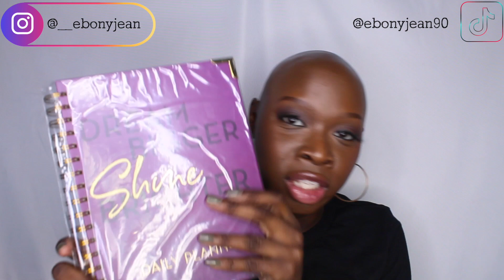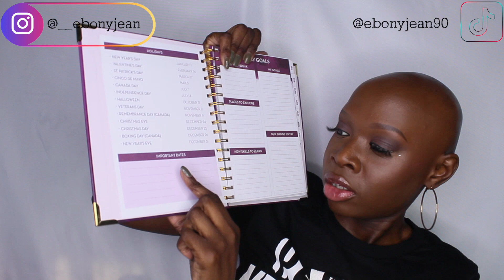THE LAST MAKEUP GEEK HAUL !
It's the end of an era :(
Check out my haul from Makeup Geek, as they are closing their doors in April 2022.

PLEASE leave me a SephoraSquad Testimonial!

Xo,
Eb.

A B O U T 💕 M E:

Hi! My name is Ebony, I'm so happy you've found me and my channel! I am 31 years old, a beauty influencer + content creator. I was diagnosed with Alopecia​​​​​ at age 4, which is an autoimmune hair loss disorder. For over 20 years, I've watched my hair fall out and grow back at unexpected times.
Now I am a national advocate for the hair loss community and blessed to connect with so many just like me all across the world. 🥰
On my channel, I talk about life with Alopecia, makeup tutorials, product reviews, & lifestyle!

Hair does not define who you are or determine your success. You are beautiful just the way you are. ♡